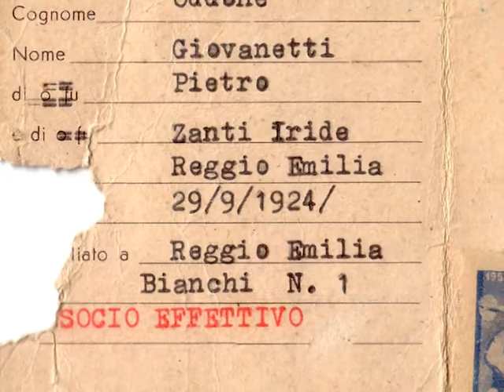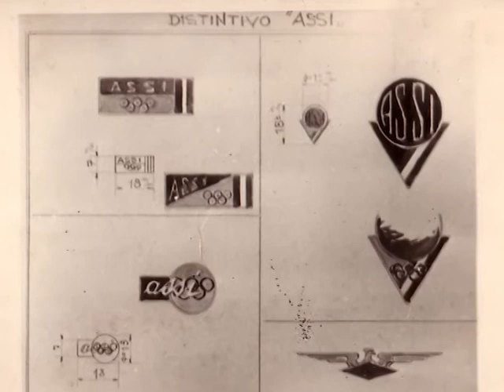Video in ricordo di Oddone Giovanetti